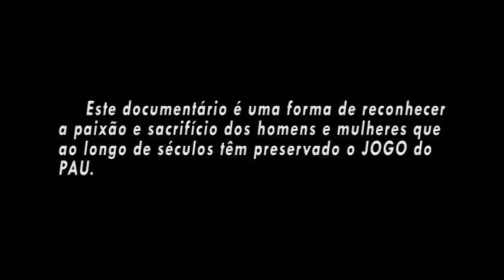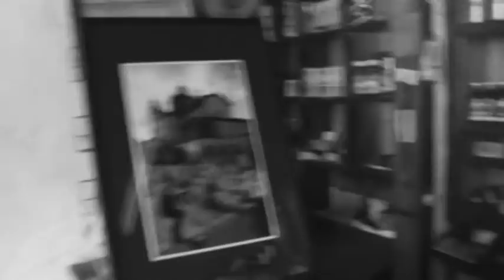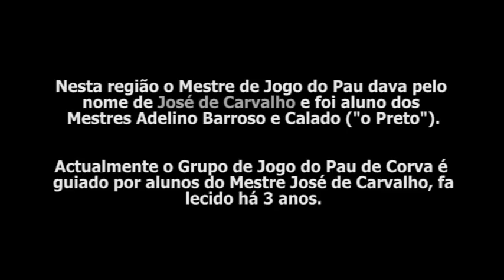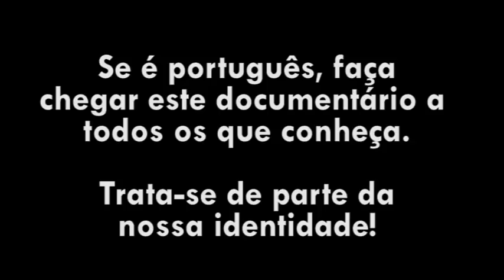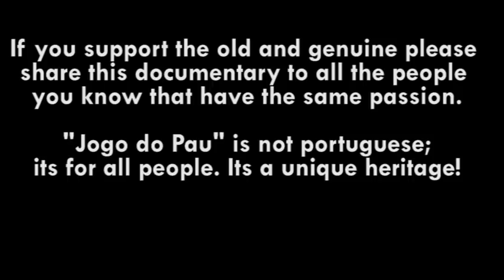Jogo do Pau - OS GUARDIÕES DA TRADIÇÃO | DOC.1 / 2016 - english subs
"Os guardiões da tradição" | "The keepers of tradition"
Documentário (em português, com legendas em inglês) sobre o Jogo do Pau no norte de Portugal.
Portuguese documentary about Jogo do Pau (the portuguese staff fighting art) from the north area.
Antigamente, o Jogo do Pau encontrava-se um pouco por todo o Portugal. Embora tendo vindo a diminuir, em número de praticantes e escolas, ao longo do século XX, Mestres e jogadores já falecidos conseguiram ainda deixar a "ARTE de jogar ao pau" dentro de algumas comunidades nortenhas. As pessoas que ainda o perpetuam são os GUARDIÕES da TRADIÇÃO.

Eng.
In the old days, Jogo do Pau was spread along all Portuguese territory. Although decreasing in number of practioners along the 20th century, the Masters and players managed to left "the ART of playing the staff" alive in certain north communities.
The KEEPERS of TRADITION are the people that still keep it alive.

NOTAS / NOTES:

* Este "DOC 1" é um documentário mais geral e abrangente. Os próximos serão mais específicos.
* This "DOC 1", is an overview on Jogo do Pau; more general, so to speak. The next docs will be more specific.

* Em memória do Mestre Ourides (falecido em Maio de 2016), do grupo de Jogo do Pau de Bucos
* In memory of Master Ourides (passed away in May 2016), from the Bucos`s group of JdP.

* Por lapso: onde escrito "Orides", deve ler-se "Ourides".
* By mistake: where is written "Orides", it should be read "Ourides".

* Agradecimentos profundos a todos os que contribuíram para a realização deste documentário.
* Thank you to all that made this documentary possible.

* Sem fins comerciais.
* No commercial purposes.

Por favor SUBSCREVA o CANAL e siga os próximos documentários.

Autor: Pedro Silva - Agosto 2016. Iniciado em Agosto de 2015.
Author: Pedro Silva - Aug. 2016. Began doing the documentary in Aug. 2015.

Se gostou, partilhe se faz favor.